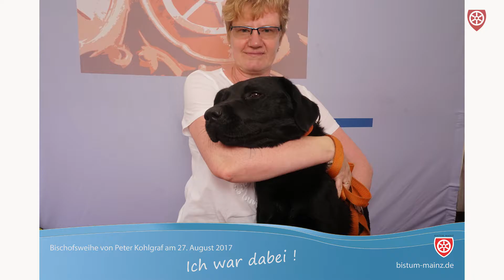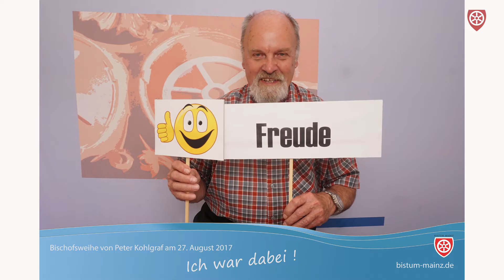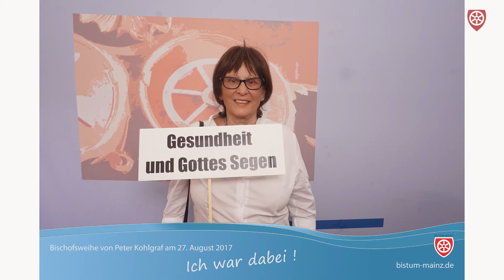Auf ein Bild mit Bischof Peter Kohlgraf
Bei der Bischofsweihe von Peter Kohlgraf konnten sich die Gäste mit einem Foto verewigen - ob mit Glückwünschen an den neuen Bischof oder mit dem Dom in Miniaturgröße.